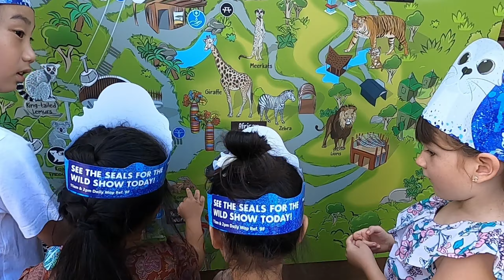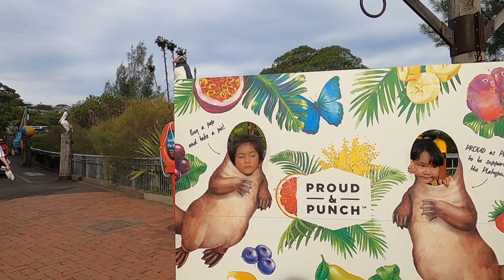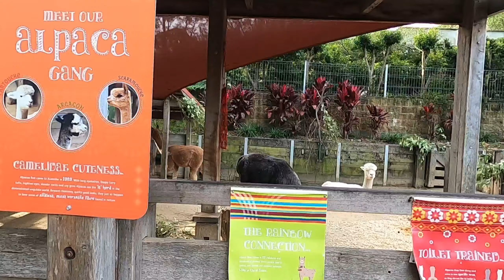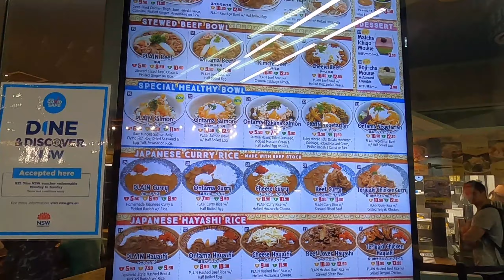【Taronga zoo Sydney 2021】 Easter holiday in Australia!シドニーの動物園タロンガズー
子供にとって動物園は何度行っても楽しい場所。
どんどんアップグレードされるタロンガズーは子供の遊び場もたくさんあるので年パスを買って通うのもいいと思います。

子供のキラキラワクワクした顔を見られて良かった!

オーストラリアのシドニーに住む4歳の娘とYouTube始めました。
10年住んでいるママでも知らない場所がたくさんあります。

動画を作りながらシドニーをもっと知れたら、シドニーを知らない方にも紹介出来たら、という思いで始めています。

子供の楽しめる場所、おいしいカフェやレストラン、地域別でのオススメなども今後予定しています。